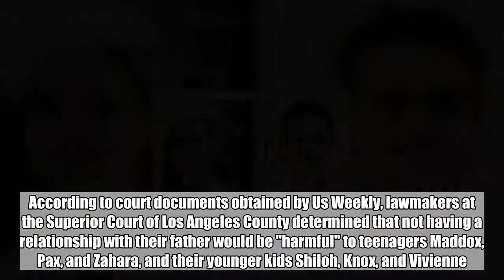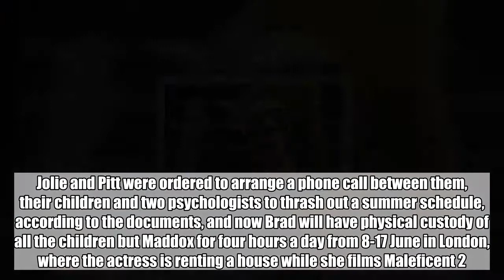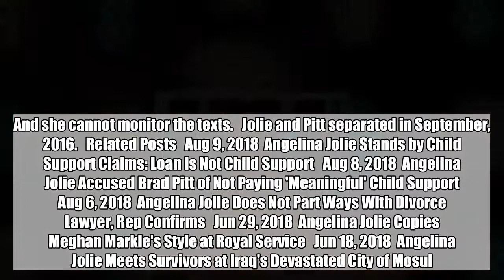Angelina Jolie and Brad Pitt Reach New Temporary Custody Agreement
The new agreement is in favor of Pitt as the actor has been granted custody of the minor children for 10 hours each day.  Jun 13, 2018   AceShowbiz -  Angelina Jolie and Brad Pitt have reached a new temporary custody agreement over their six children for the summer.   According to court documents obtained by Us Weekly, lawmakers at the Superior Court of Los Angeles County determined that not having a relationship with their father would be "harmful" to teenagers Maddox, Pax, and Zahara, and their younger kids Shiloh, Knox, and Vivienne.     A court official insists the kids are safe with their father, and that it is "critical that each of them have a healthy and strong relationship" with both of their parents.   Jolie and Pitt were ordered to arrange a phone call between them, their children and two psychologists to thrash out a summer schedule, according to the documents, and now Brad will have physical custody of all the children but Maddox for four hours a day from 8-17 June in London, where the actress is renting a house while she films Maleficent 2.   Pitt must also spend time with each child at least twice during the 10-day period with one of the psychologists present. Jolie will not be present.   The actor has also been granted custody of the minor children for 10 hours each day from 27 June to 1 July, with the other psychologist present. He also has custody for four hours a day from 8-14 July. Upon his return to Los Angeles, Pitt will have custody of the kids from 21-29 July. He is responsible for returning them back to Jolie in London on 29 July.   He will have custody again from 11 August until the estranged couple's next court hearing on 13 August.   Jolie has also been told to provide Pitt with each of the minor children's personal cellphone numbers so that he can text them, according to the documents. And she cannot monitor the texts.   Jolie and Pitt separated in September, 2016.   Related Posts   Aug 9, 2018  Angelina Jolie Stands by Child Support Claims: Loan Is Not Child Support   Aug 8, 2018  Angelina Jolie Accused Brad Pitt of Not Paying 'Meaningful' Child Support   Aug 6, 2018  Angelina Jolie Does Not Part Ways With Divorce Lawyer, Rep Confirms   Jun 29, 2018  Angelina Jolie Copies Meghan Markle's Style at Royal Service   Jun 18, 2018  Angelina Jolie Meets Survivors at Iraq's Devastated City of Mosul